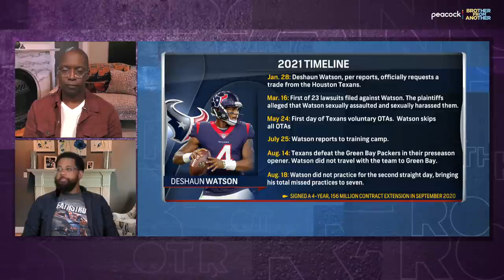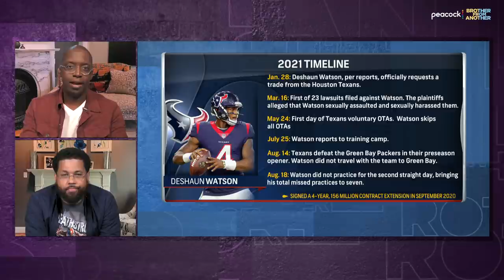Is momentum building toward the Houston Texans trading Deshaun Watson? | Brother from Another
Michael Smith and Michael Holley sift through the latest in the Deshaun Watson situation, and despite the fact that news surrounding the saga has be relatively quiet, Smith believes there's a trade on the horizon.